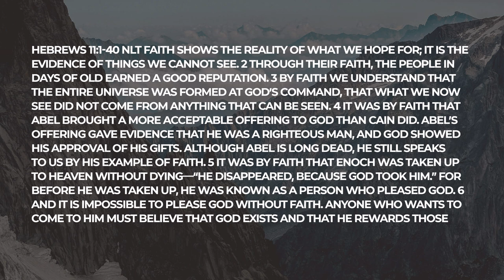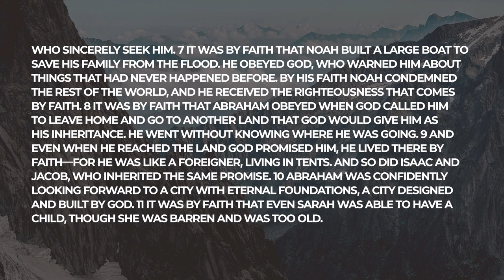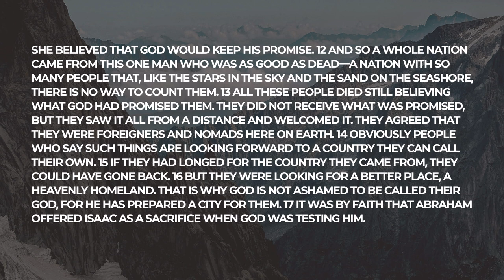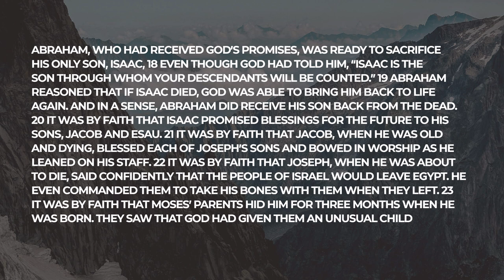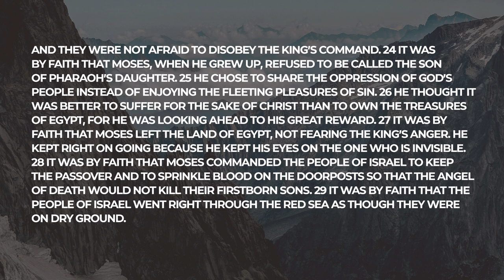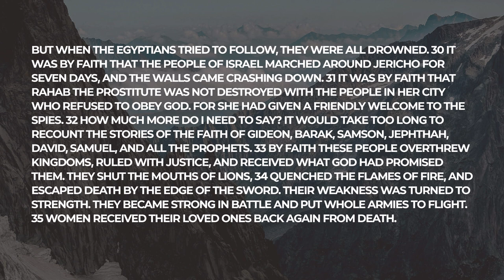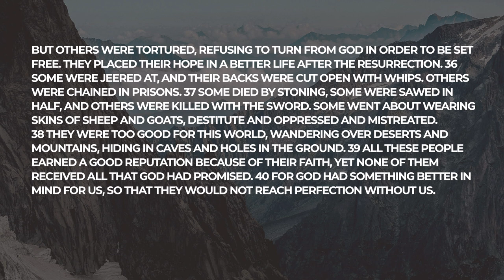The Righteous Live | Sermon Series: By Faith